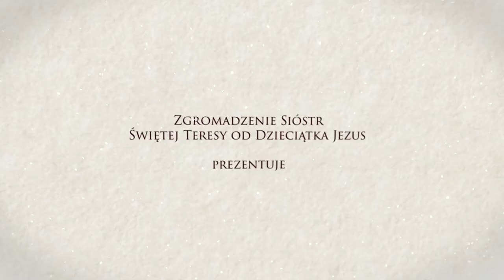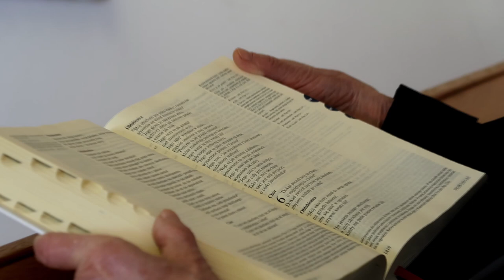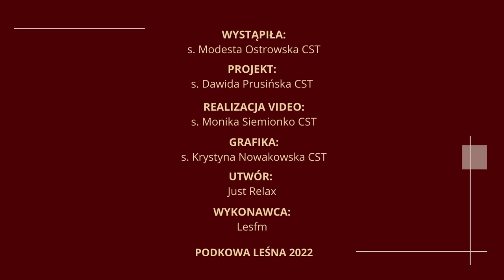Wdzięczność niejedno ma imię - s. Modesta Ostrowska CST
Siostra Modesta Ostrowska CST jest najstarszą siostrą w Zgromadzeniu. Mając 92 lata, pełna ducha apostolskiego, energiczna i na swój wiek okaz zdrowia z radością i oddaniem realizuje zakonne powołanie. Opowiada swoją drogę rozeznania powołania do Zgromadzenia.

Zgromadzenie Sióstr Świętej Teresy od Dzieciątka Jezus
Podkowa Leśna